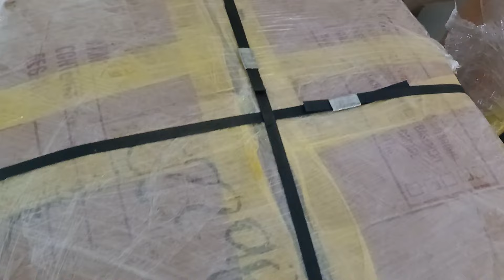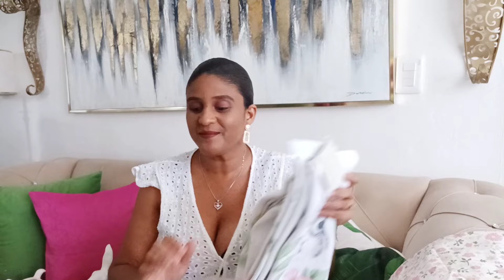Decoración para el Hogar verano 2024/ Hermosas decoraciones para el hogar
Hola mis chicas y chicos espero se encuentren muy bien en el día de hoy les comparto un  nuevo vídeo esperado sea de todo su agrado, hoy les comparto todas las cosas que me estuvieron llegando de decoración las cuales les voy a mostrar.

kaurys_home